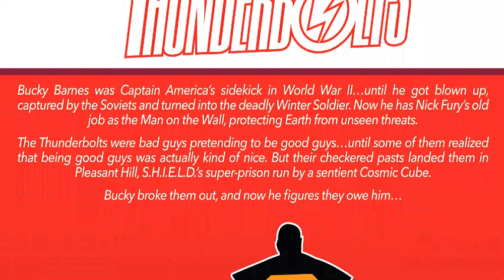Thunderbolts #1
Writer: Jim Zub
Artist: Jon Malin
Publisher: Marvel Comics
Release Date: May 4, 2016

FROM THE ASHES OF AVENGERS: STANDOFF!
They're a renegade team rampaging across the Marvel Universe under the direction of the Winter Soldier! But are the Thunderbolts heroes or villains-and do even they know for sure?